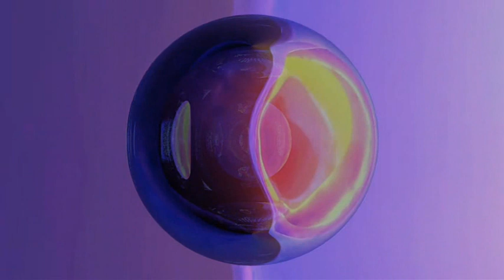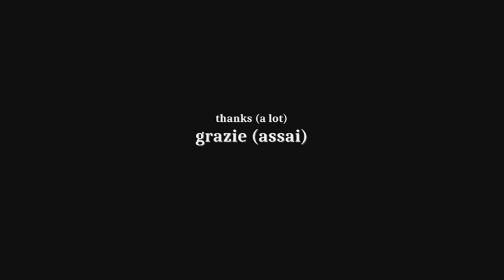C (in E maj)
da una partitura senza data (1984, forse) e senza titolo (solo la lettera "C" è scritta in alto) ho ricavato in 5 giorni questa musica (che è in E maj). copertina: una mia foto del 2005 (14 luglio) "la bicicletta corre nel tempo".